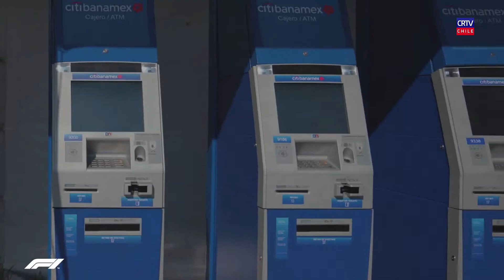Formula UNO 2021, de cara al 2022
Formula UNO  y la pasión para este 2022 en CRTV